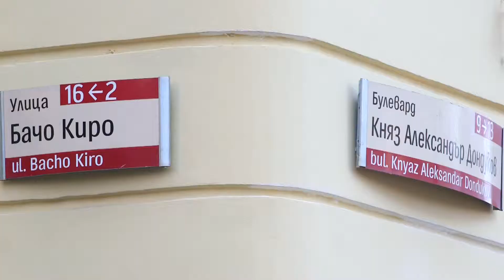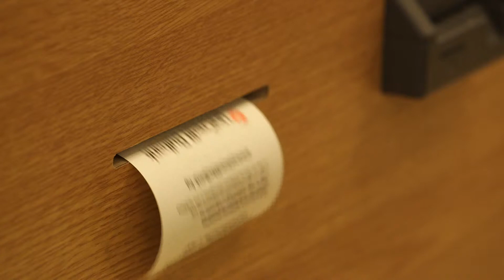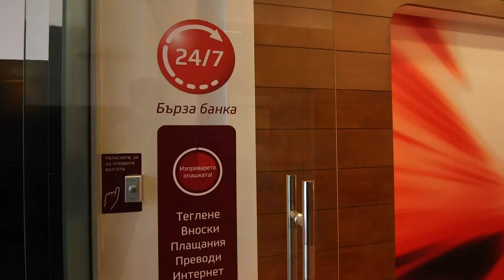Branch of the future 2.0 - where history meets future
The second Branch of the future opened in Sofia on 22 May 2014. The branch is located on 9 Alexander Dondukov blvd in Sofia and it combines innovative solutions, which aim to offer unforgettable the customer experience for the clients of the biggest bank in Bulgaria.